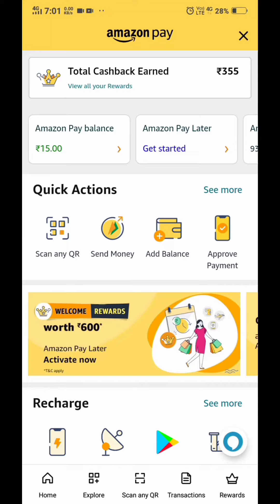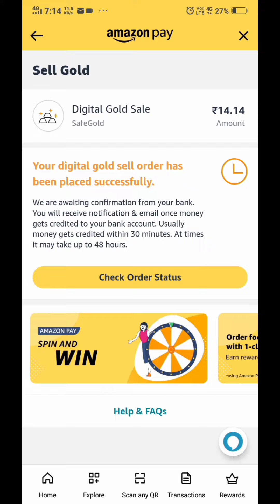how to buy gold and sell gold in amazon app in tamil | buy digital gold